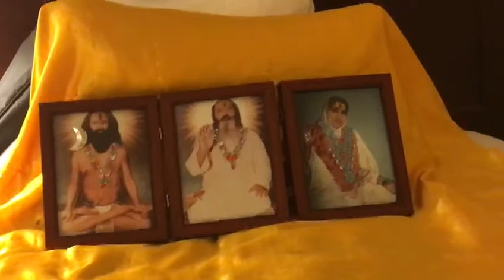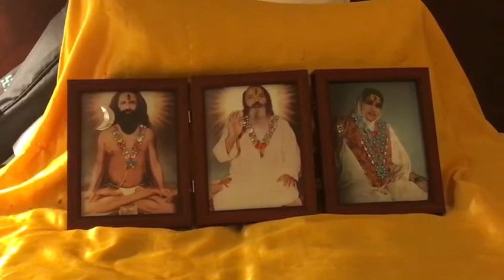भजन - guru charano mai mastanand bhayo re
Rajeev Bhaiya ke bhajan